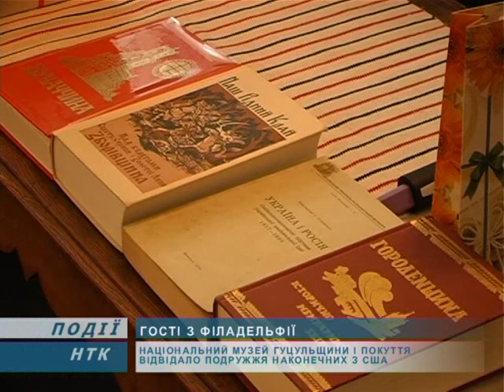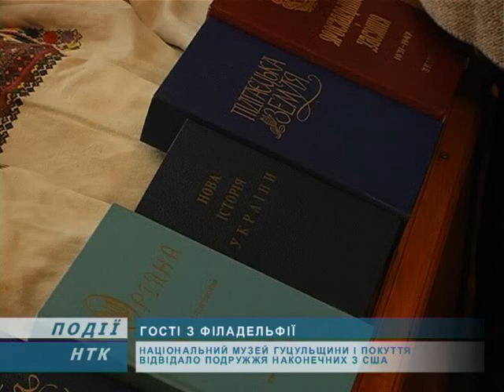Коломию відвідало подружжя Наконечних із Філадельфії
Коломию відвідало подружжя Наконечних з Філадельфії. Пан Юрій і пані Віра, будучи в еміграції, роблять великий внесок в українську культуру. У національному музеї гості зустрілися з мешканцями міста.